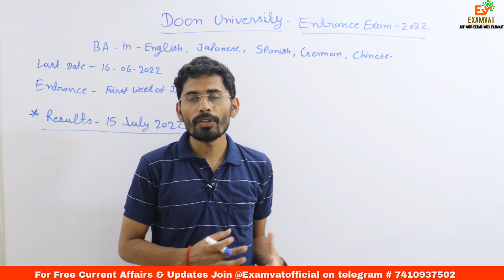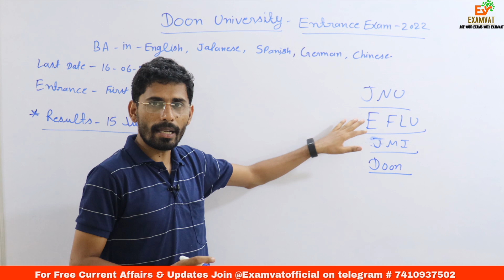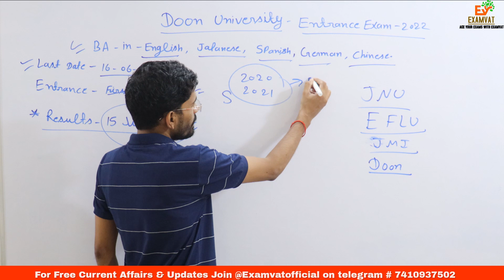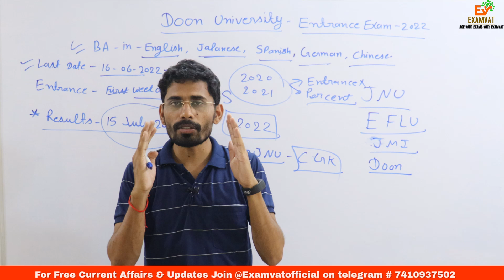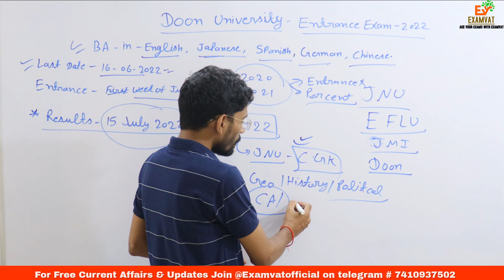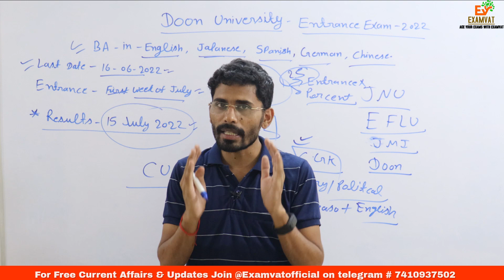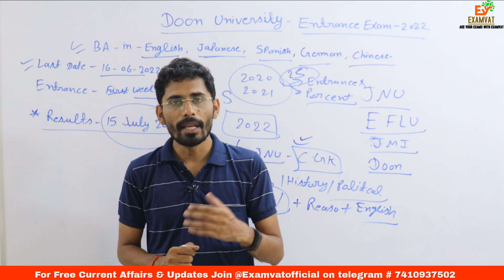Doon University Admissions 2022 | BA Course in Language | Syllabus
Online Classes from 1st June 2022.

Prepare for CUET with DU & JNU Students and Alumni.

MA - History
MA - Sociology
we uploaded many videos on BA, MA Preparation, Books, test series, how to start preparation for CUET  2022 etc. you can watch our videos.